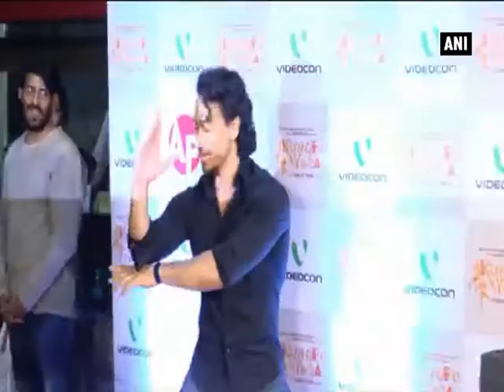Tiger Shroff reveals he draws huge inspiration from 'action legend' Jackie Chan - ANI News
New Delhi, Feb 03 (ANI): Actor Tiger Shroff has time and again expressed his admiration and fondness for Hollywood superstar Jackie Chan. And the 'Baaghi' actor was all praise of the action legend during the special screening of his film 'Kung Fu Yoga’. When quizzed about the same, Tiger confessed being a huge fan of Hollywood action legend. Among other B-town celebs spotted at the film’s screening were Sonu Sood, Amayra Dastur , Krishna Abhishek, Gurmeet Chudhary , Arshad Warshi  and Anu Malik.